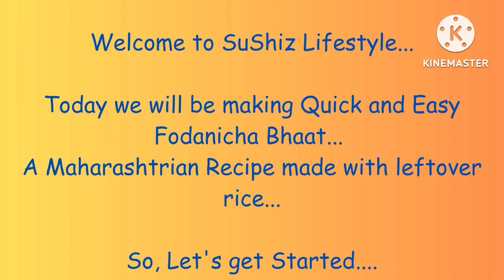Quick and Easy Fodanicha Bhaat Recipe | SuShiz Lifestyle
Welcome to SuShiz Lifestyle!
Today we will be making Quick and Easy Maharashtrian Recipe - Fodanicha Bhaat...
A Recipe which is a great option for evening meals, especially when you are in a hurry...